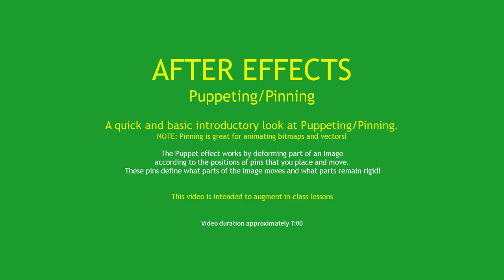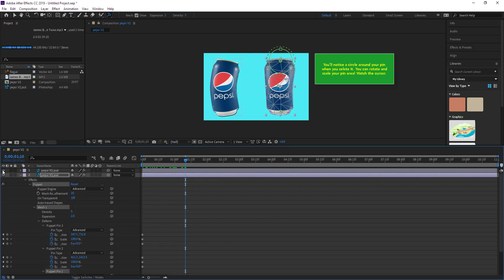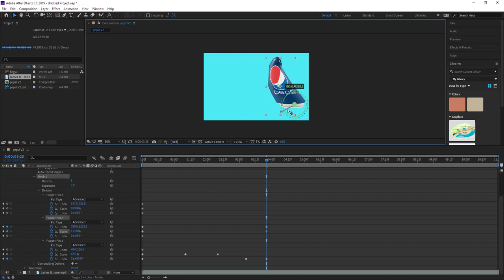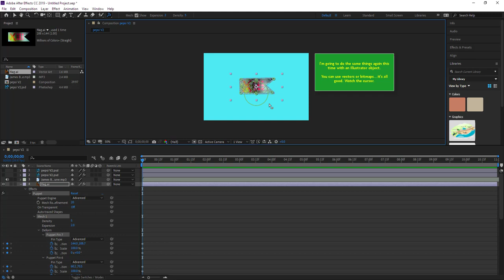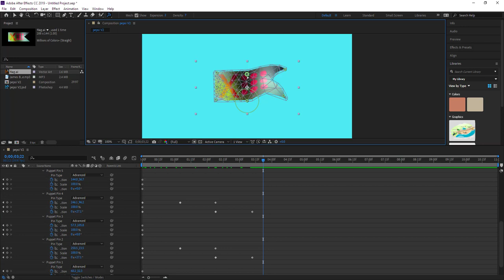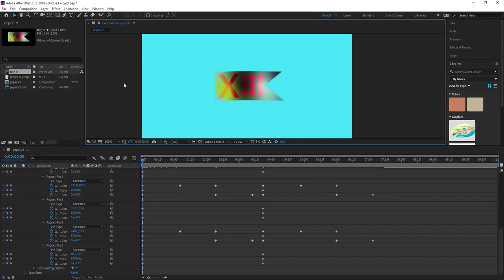AFTER EFFECTS - Basic Pinning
AFTER EFFECTS - Puppet-Pinning.

TOPICS: Puppet-Pinning. Puppet pinning is terrific for deforming/animating part of an image according to the position of pins that you place and move. These pins defines what parts of the image move and what parts remain rigid! (Great for animating bitmaps...such as pasta, pop cans etc.)

Duration: 6:59